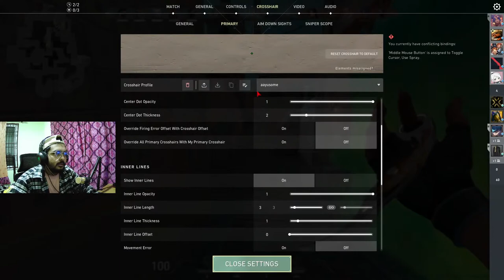Montage kasto lago???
Hy Gamers..!! Thank You So Much For Stopping by. Hope You Guys Enjoy My Company.